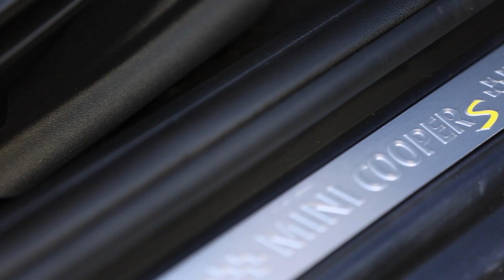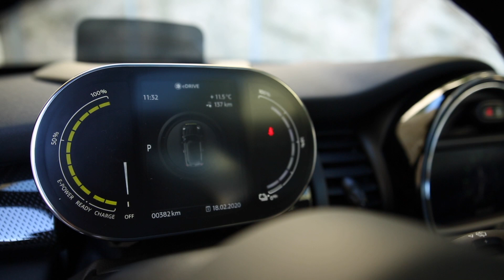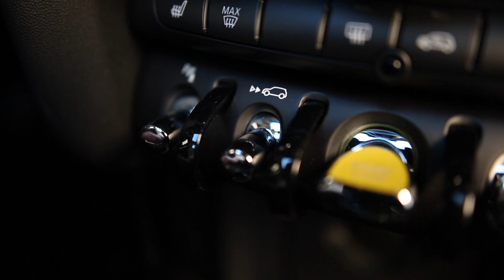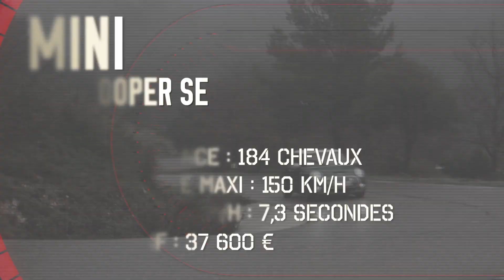Essai Mini Cooper SE, électrique et dynamique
Chic et principalement utilisée en ville, la Mini Cooper se décline désormais en électrique : le choix idéal pour rouler écolo sans renoncer au plaisir ? Puissante et élégante, la Cooper SE le laisse penser, mais son prix n'a rien d'amical...

Notre avis :
Performante, la Mini Cooper SE profite aussi d'un châssis joliment peaufiné, de sorte qu'elle se montre très agréable en ville mais aussi en montagne et sur autoroute, même si là, ses bruits de roulement son gênants. Et sa suspension trop sèche. L'autonomie n'est pas énorme, environ 200 km en usage réel sans verser dans l'éco-conduite, ce qui paraît suffisant vu l'usage fait habituellement d'une Mini. Reste le prix, élevé même en entrée de gamme, mais à dotation équivalente, la concurrence ne fait guère mieux.

Points forts :
Adaptation électrique réussie, espace habitable préservé, excellentes qualités dynamiques, mécanique performante, agrément de conduite, équipement très riche.

Points faibles :
Autonomie juste moyenne, prix élevé, suspension sèche, bruits de roulement, volume utile faible, visibilité insuffisante.